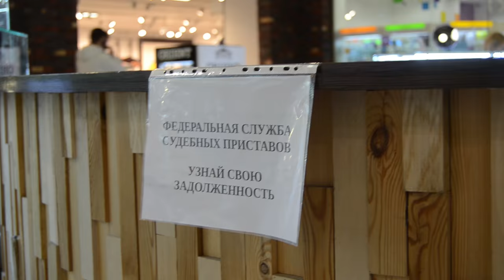Во время шоппинга в "Оранжевом" саратовцы узнали о своих долгах